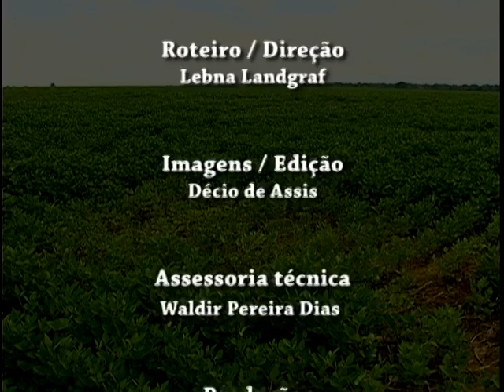Embrapa Soja - Identificação e manejo de nematóides na cultura da soja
As perdas variam de acordo com o nível de infestação de nematóides no solo, conforme a distribuição de chuvas e também com o nível de suscetibilidade da cultivar utilizada pelo agricultor.